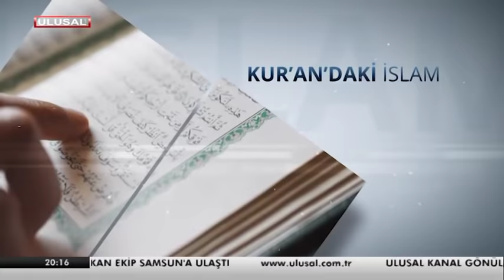13.Bölüm-Allah insan ile nasıl konuşur?